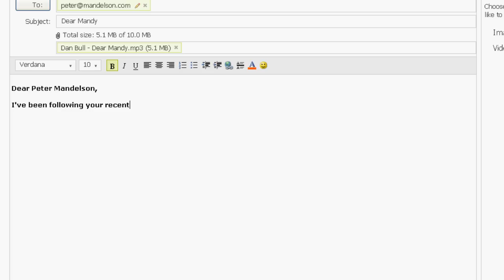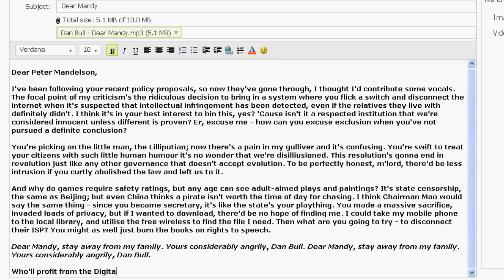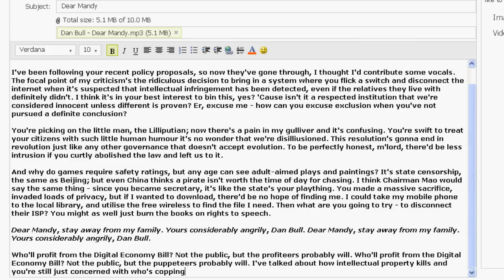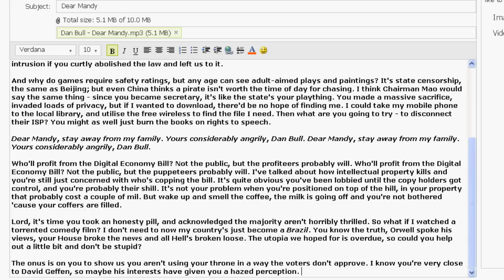Dan Bull - Dear Mandy [an open letter to Lord Mandelson]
An open letter to Peter Mandelson regarding the newly announced Digital Economy Bill.

Lyrics:

Dear Peter Mandelson,

I've been following your recent policy proposals, so now they've gone through, I thought I'd contribute some vocals. The focal point of my criticism's the ridiculous decision to bring in a system where you flick a switch and disconnect the internet when it's suspected that intellectual infringement has been detected, even if the relatives they live with definitely didn't. I think it's in your best interest to bin this, yes? 'Cause isn't it a respected institution that we're considered innocent unless different is proven? Er, excuse me - how can you excuse exclusion when you've not pursued a definite conclusion?

You're picking on the little man, the Lilliputian; now there's a pain in my gulliver and it's confusing. You're swift to treat your citizens with such little human humour it's no wonder that we're disilliusioned. This resolution's gonna end in revolution just like any other governance that doesn't accept evolution. To be perfectly honest, m'lord, there'd be less intrusion if you curtly abolished the law and left us to it.

And why do games require safety ratings, but any age can see adult-aimed plays and paintings? It's state censorship, the same as Beijing; but even China thinks a pirate isn't worth the time of day for chasing. I think Chairman Mao would say the same thing - since you became secretary, it's like the state's your plaything. You made a massive sacrifice, invaded loads of privacy, but if I wanted to download, there'd be no hope of finding me. I could take my mobile phone to the local library, and utilise the free wireless to find the file I need. Then what are you going to try - to disconnect their ISP? You might as well just burn the books on rights to speech.

Dear Mandy, stay away from my family. Yours considerably angrily, Dan Bull. Dear Mandy, stay away from my family. Yours considerably angrily, Dan Bull.

Who'll profit from the Digital Economy Bill? Not the public, but the profiteers probably will. Who'll profit from the Digital Economy Bill? Not the public, but the puppeteers probably will. I've talked about how intellectual property kills and you're still just concerned with who's copping the bill. It's quite obvious you've been lobbied until the copy holders got control, and you're probably their shill. It's not your problem when you're positioned on top of the hill, in your property that probably cost a couple of mil. But wake up and smell the coffee, the milk is going off and you're not bothered 'cause your coffers are filled.

Lord, it's time you took an honesty pill, and acknowledged the majority aren't horribly thrilled. So what if I watched a torrented comedy film? I don't need to now my country's just become a Brazil. You know the truth, Orwell spoke his views, your House broke the news and all Hell's broken loose. The utopia we hoped for is overdue, so could you help out a little bit and don't be stupid?

The onus is on you to show us you aren't using your throne in a way the voters don't approve. I know you're very close to David Geffen, so maybe his interests have given you a hazed perception. Hey, do you reckon you'd win today's election, considering you're chasing this amidst a great recession? Deception's the politician's favourite weapon but we're already jaded from one too many painful lessons.

Dear Mandy, stay away from my family. Yours considerably angrily, Dan Bull. Dear Mandy, stay away from my family.

Yours considerably angrily,
Dan Bull.

P.S.  I love you, Mandy x

Samples used:
Lily Allen - Never Gonna Happen
Lily Allen - Who'd Have Known